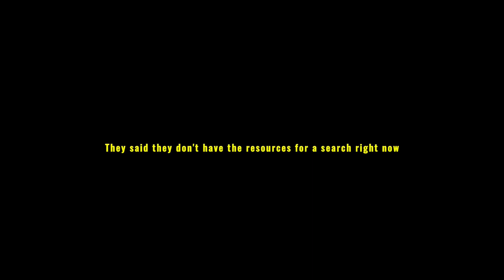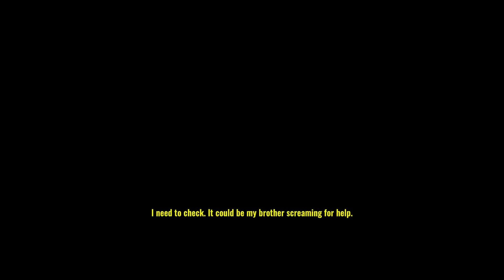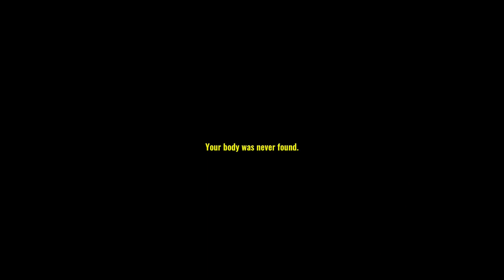Missing Hiker - this game makes me too paraniod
SOCIAL MEDIAS